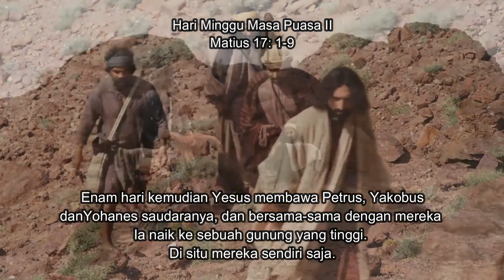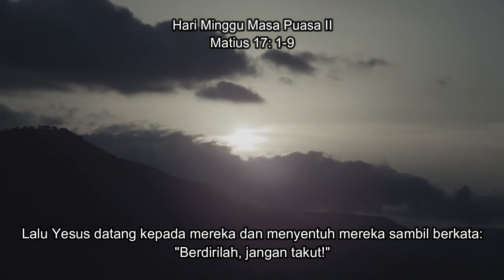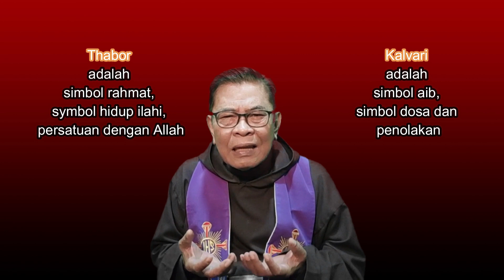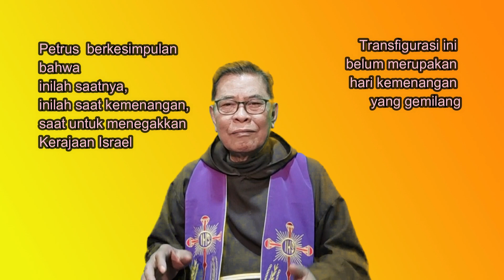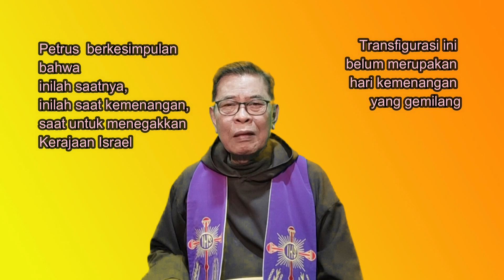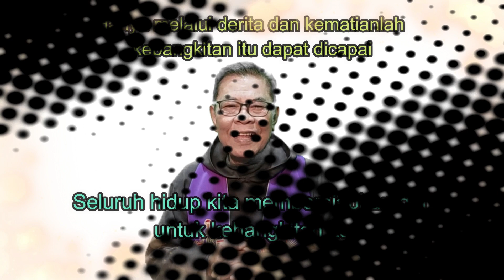SELURUH HIDUP KITA MERUPAKAN PERSIAPAN UNTUK HARI KEBANGKITAN KITA. Minggu 2 Masa Puasa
RP Leo Sipahutar OFMCap
Hanya melalui derita dan kematianlah kebangkitan itu dapat dicapai.
Masa Prapaskah ini merupakan masa yang dikhususkan bagi kita untuk menyadari kembali, bahwa seluruh hidup kita merupakan persiapan untuk hari kebangkitan kita.